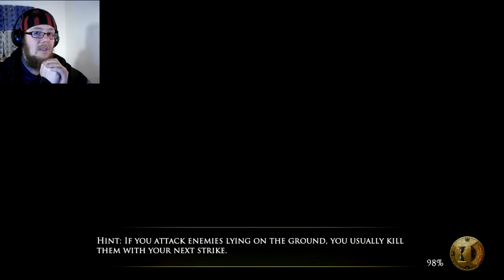The Dwarves #7 ENG Letsplay: THEY WILL PAY!!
As the Dwarves, lead by our hero Tungdil reach the Vault of lot Ionian, we prepare to fae whatever awaits us, and yet.. we do not want to believe what we find.